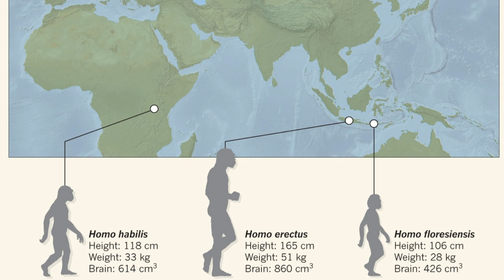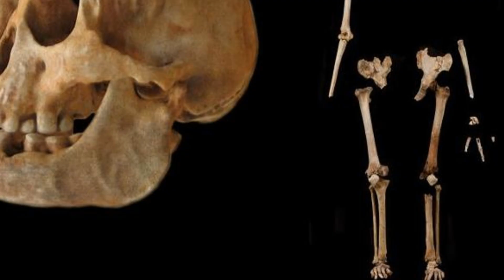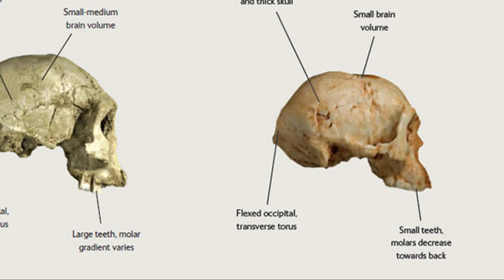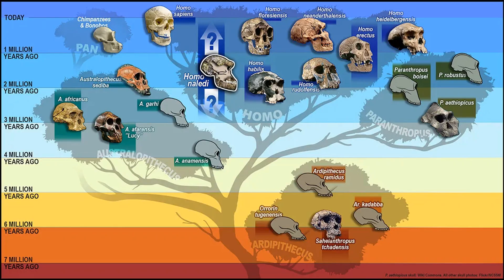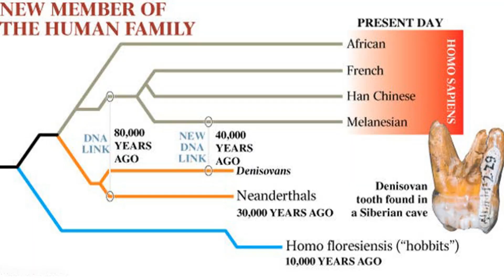Homo Floresiensis - The real life Hobbit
Discover the fascinating story of Homo floresiensis – the real-life Hobbit of human evolution. In this documentary-style video, we explore the mysterious tiny humans discovered in 2003 on the Indonesian island of Flores. Standing just over 1 meter tall, with brains smaller than a chimpanzee’s, these ancient hominins defy everything we thought we knew about human history.

Were they a separate species? Did they live alongside Homo sapiens? Could legends like the Ebu Gogo hold clues to their final days? Join us as we dive into the discovery, controversy, and ongoing mystery of Homo floresiensis, a species that challenges long-held beliefs about intelligence, survival, and evolution.

Perfect for viewers passionate about prehistoric humans, ancient history, human evolution, anthropology, and archaeological discoveries, this video brings you a captivating look at one of the most intriguing finds of the 21st century.